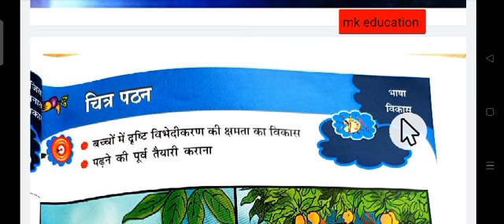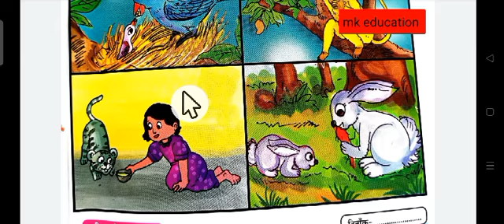पूर्व_प्राथमिक कक्षा के लिए सहज वर्कबुक क्रमांक_02,वर्कशीट नाम_चित्र पठन ।pre primary कक्षा